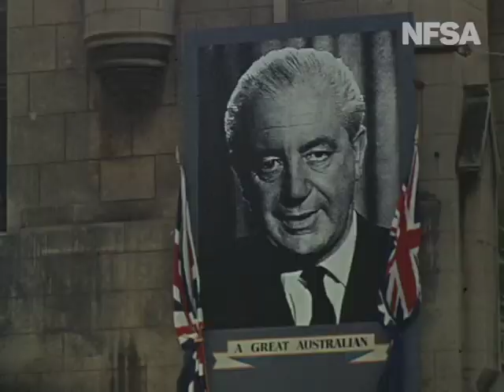In Memoriam Harold Holt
From The Film Australia Collection. Made by the Commonwealth Film Unit 1968. The memorial service of Australian Prime Minister, Harold Holt, who went missing off Cheviot beach, Victoria on December 17, 1967.  Leaders and dignitaries from Australia around the world attended his service, including US President, Lyndon B Johnson and Prince Charles, representing Queen Elizabeth II.